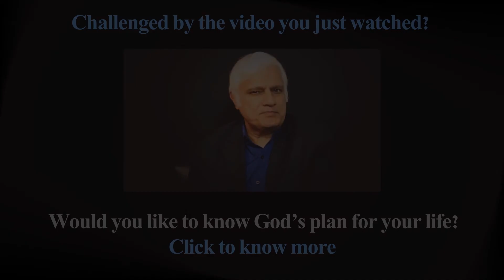Should Christians take financial risks?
In this Q&A Session, Bruce H Matson talks about the relationship between risks, returns and responsibility.

About Bruce H Matson

Bruce H Matson is the Chief Legal Officer of LeClair Rayan. He is a specialist in business restructuring and bankruptcy and has also been recognized as one of the 'Best Lawyers in America'.  He has authored and co-authored many books including Bankrupcty, Crimes and Fraud and The Race before Us, a journey of running and faith among others.

About the Q&A Series

There is no doubt that India is one of the most culturally diverse places on earth if not the most! India is also spiritually diverse as it is culturally diverse. It is home to many religions and also the birthplace of some of the world's major religions such as Hinduism, Buddhism, Jainism and Sikhism.

 Christianity is India's third largest religion according the census of 2001 and according to Historical accounts it was introduced to India by the Apostle Thomas in 52 A.D. However, though the origins of Christianity in India remain unclear, there is a scholarly consensus that Christianity was rooted in India as early as 6th Century A.D. and could possibly even date as far back as the 1st Century. Christianity was as such established in India even before some nations of Europe had been Christianized. (Wikipedia)

Over the years there has been much controversy over conversions and the proselytizing of the masses in India. According to the constitution of India, every Indian citizen has the right to practice and promote their respective religion peacefully. However, there have been several instances of religious intolerance leading to riots, violence, rapes and even death. Such incidents have been condemned and criticized by national and international governments, judicial systems and the media.

One way of bridging the great spiritual divide and also developing tolerance towards others is to have healthy discussion that will lead to an understanding at least if not necessarily an agreement.

'In Conversation' features the thoughts and opinions of well-known social critics, businessmen, theologians and other professionals towards understanding Christianity and some of the perceptions, assumptions and deductions of the world at large.